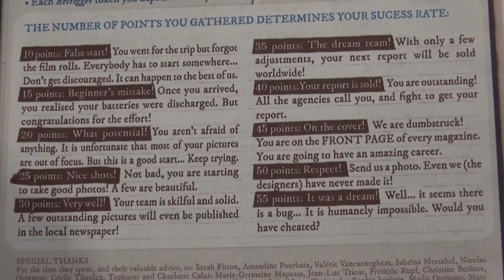Brettspill med Takras: Aya